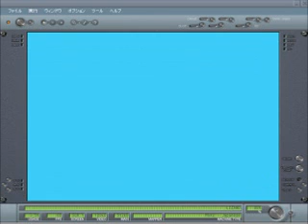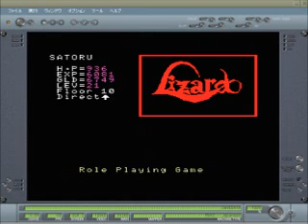リザード（MSX版） 真実の書ゲット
MSX版 リザード
テープのロード～真実の書ゲット までです。